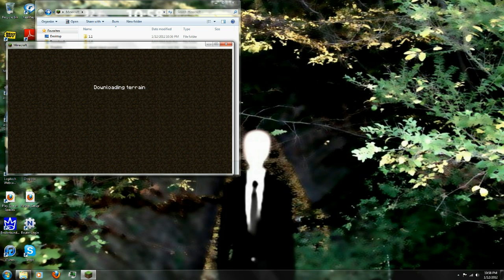Playing Super Cave Diver Supreme Edition (MC)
Sorry for the length, the audio got screwed after I left spawn for some reason,